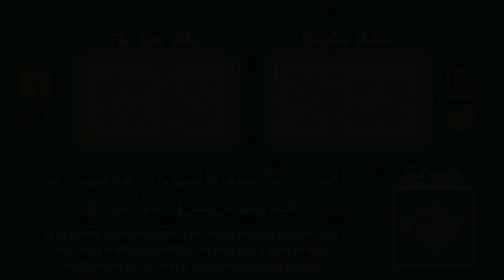The AUTHENTIC Ziyara of Imam al-Hussain (as) || Sayed Ali Abu al-Hassan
In this video Sayed Ali Abu al-Hassan narrates to us one of the most authentic ziyarat of Imam al-Hussain (as).